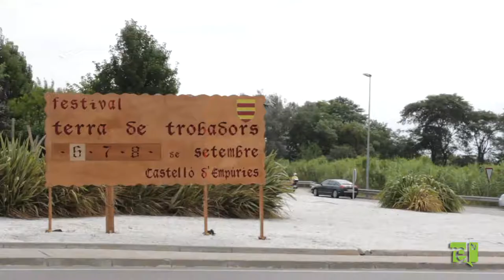23 anys de Terra de Trobadors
Catalina Casadevall forma part de l'organització del festival medieval de Castelló d'Empúries des dels seus inicis. En aquesta entrevista explica l'evolució que ha fet l'esdeveniment.